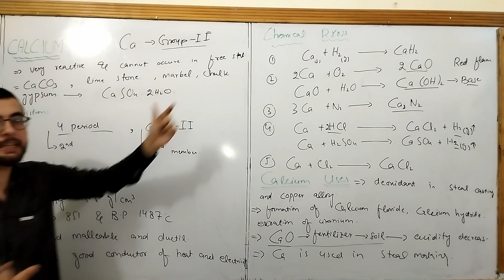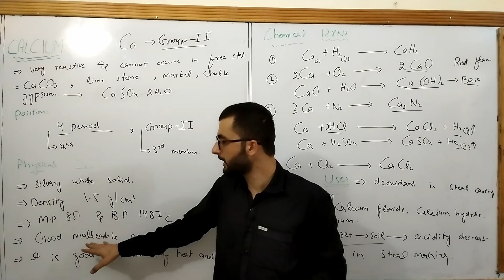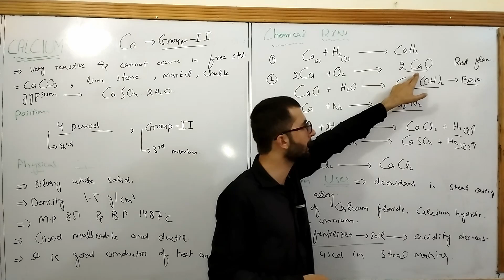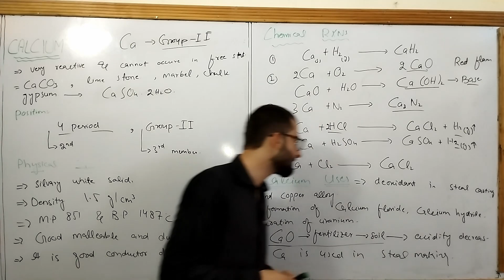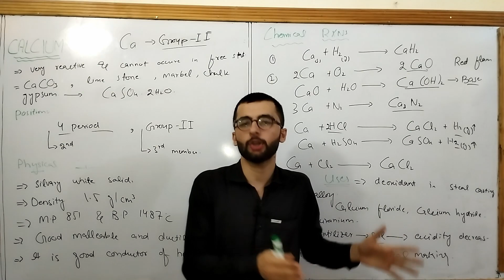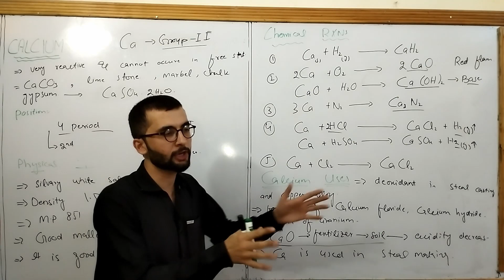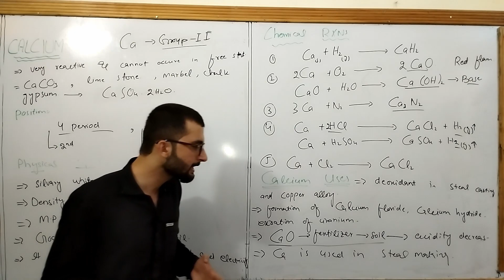Calcium || chapter 8 || class 9 chemistry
In this chemistry tutorial i am going to discuss calcium . i will give introduction of calcium metal, i will discuss it's position in periodic table . i will also discuss  the physical and chemical reactions of  calcium  metals. at the end of video i will explain the uses of calcium metal.
   In short this video will give you every thing you need to know about calcium.
 if you are chemistry student specially class 9 chemistry student and wants to know about calcium then this video is specially for you.
0:00 introduction
0:21 occurrence of calcium
1:23 POSITION OF calcium  IN PERIODIC TABLE
1:49 PHYSICAL PROPERTIES OF calcium
2:51 CHEMICAL REACTIONS OF calcium
4:48 USES OF calcium